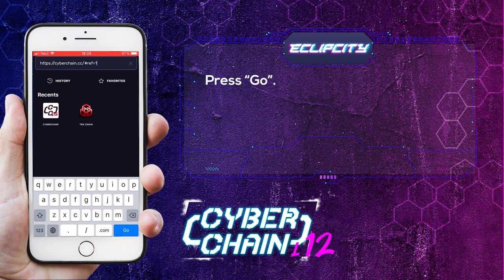How to join Cyber Chain with mobile phone